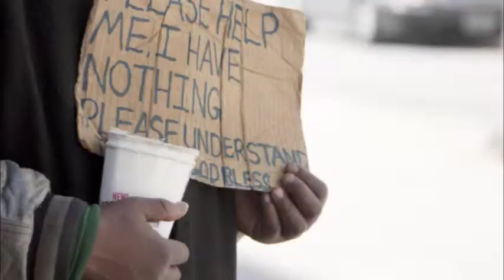Panhandling Awareness PSA